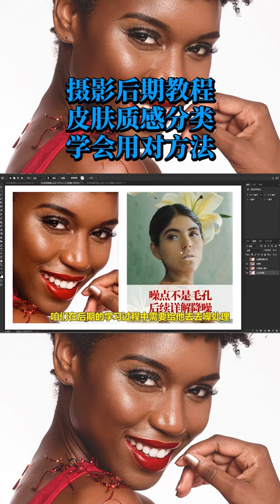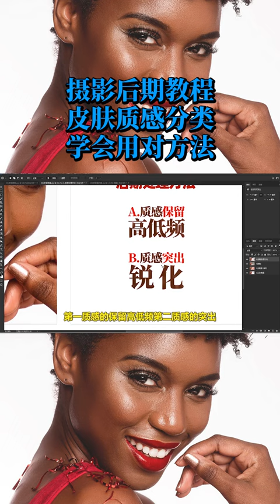photoshop design tutorials for beginners photoshop # 40